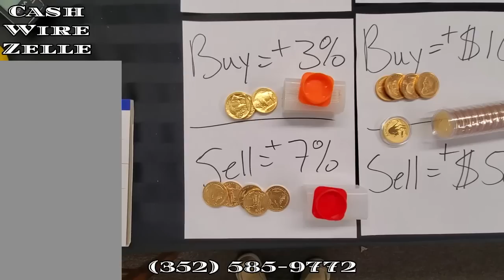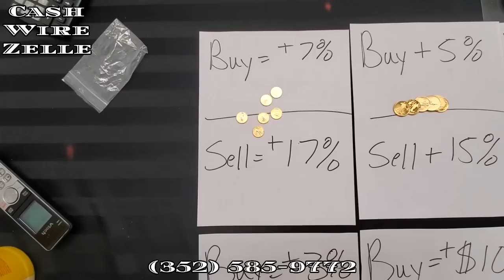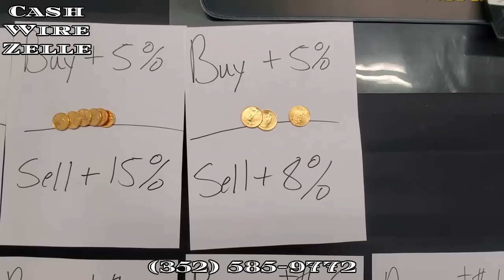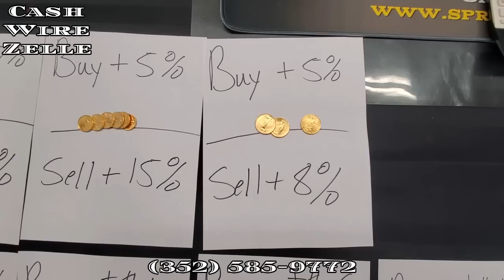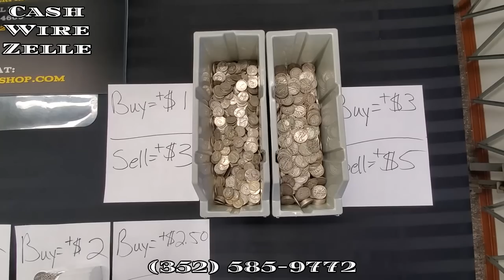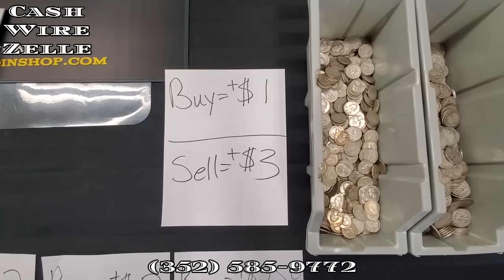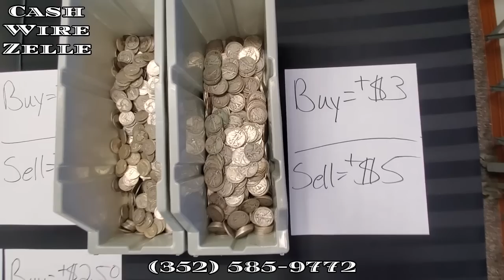Gold & Silver Premiums DROP FURTHER! | Junk Silver Going Back To "Before"? | Last Video Of The Year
It's nearing the end of the year and we're going out of 2022 with a blast!

Serving central Florida for over 8 years, Vermillion Enterprises is Spring Hill, Florida's premier coin shop and gold dealer. Always buying and always selling coins and precious metals like silver, gold, platinum, palladium, and rhodium.

Monday - Friday: 10AM - 5PM
Saturday: 9AM - 2PM
Sunday: Closed